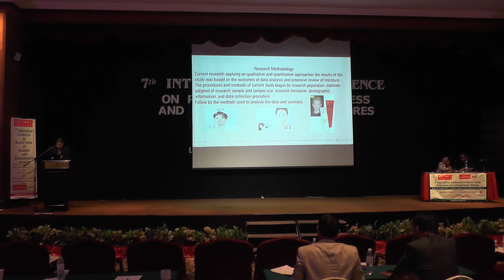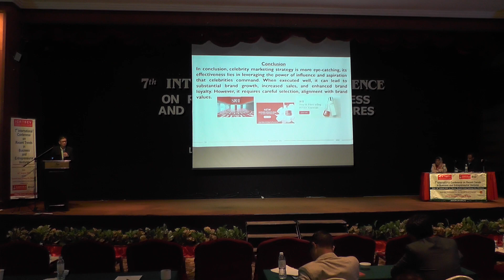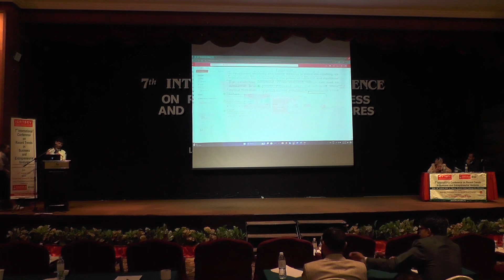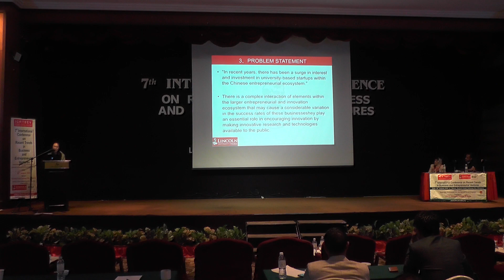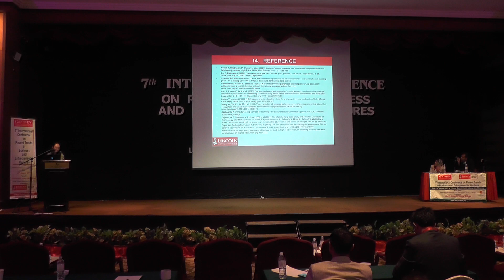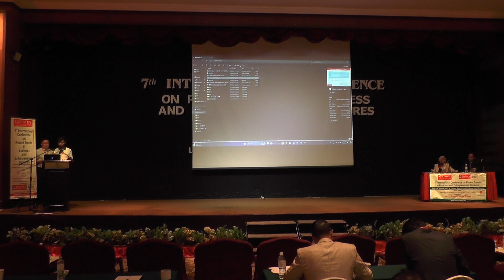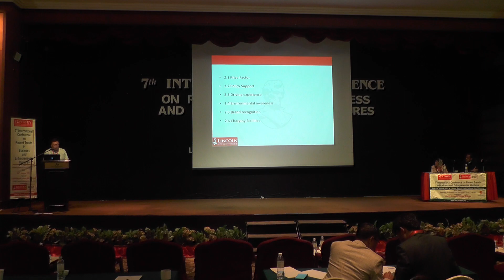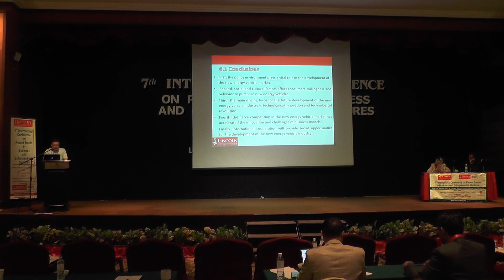ICRTBEV 2024 Part 5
Lincoln University College (LUC), located at Petaling Jaya, Malaysia was established in the year 2002 as Lincoln College (LC) and later upgraded to Lincoln University College in the year 2011. Lincoln University College is one of the premier private institutions of higher education approved by the Ministry of Higher Education and Malaysian Qualifications Agency (MQA- National Accreditation Board). The University College is also crowned with 5 Star ranking by the Ministry of Higher Education, Malaysia Consecutively in 2017 and 2019. Our promise to the stakeholders that we shall hold this position forever. Lincoln University College is listed among the top nine Malaysian universities according to the Times Higher Education (THE) University Impact Rankings 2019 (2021). LUC is also an ISO 9001:2015 certified academic institution. Lincoln University College is also the associate member of the ‘Association of Indian Universities (AIU)’, Association of Commonwealth Universities (ACU), London and a member of ‘International Association of Universities (IAU)’, Paris.

The founders and administrators of Lincoln are true academicians who are committed to helping the students to achieve their potential in the education, research and employment world of this exciting new millennium. They bring together almost fifty years of higher education, post-secondary education and language teaching experience. Their backgrounds include teaching, research and professional training. The main focus of Lincoln University College is student-centred and student-directed. Our philosophy is that everyone has a claim to education to better their life, advance their career and reach their desired level of personal success.